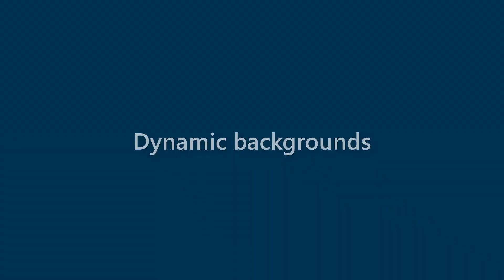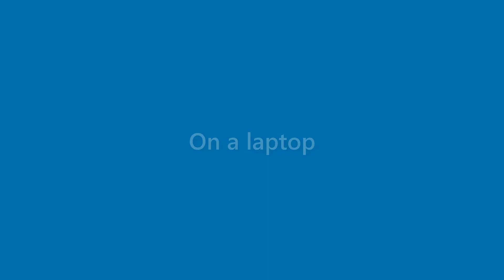Callie Langley - appearance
Name Look - Callie Langley - appearance. In this video we present "Callie Langley" name look and feel in various scenarios.
This video will cover:
How does "Callie Langley" look as a personal letterhead?
How does "Callie Langley" look on a business card?
How does "Callie Langley" look on a computer/laptop screen?
How does "Callie Langley" look with different background colors?
How does "Callie Langley" look with various fonts?